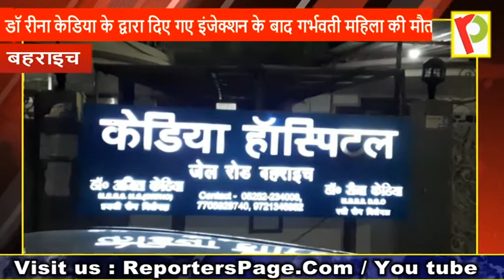गलत इंजेक्शन लगाने से गर्भवती महिला की मौत,b परिजनों ने किया हंगामा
बहराइच-  स्थित केडिया हॉस्पिटल के सामने गर्भवती महिला के परिजनों ने जमकर हंगामा काटा परिजनों का यह कहना है कि केडी अस्पताल की डॉ रीना केडिया के द्वारा दिए गए इंजेक्शन के बाद गर्भवती महिला की हालत बिगड़ी और उसकी मौत हो गई/ गर्भवती महिला श्रावस्ती जनपद के सिरसिया इलाके की बताई जा रही है महिला के परिजनों का आरोप है कि केडिया अस्पताल की डाक्टर रीना केडिया के द्वारा इलाज किया जा रहा था इसी बीच डाक्टर रीना केडिया के द्वारा लिखे गए इंजेक्शन के लगाने के गर्भवती महिला की मौत हो गयी जिसके बाद परिजनों ने अस्पताल पहुँचकर जमकर हंगामा काटा/ हालांकि मौके पर पहुँची इलाकाई पुलिस ने आक्रोशित परिजनों को समझाबुझाकर शांत किया/ गर्भवती महिला के परिजनों का कहना है कि डॉक्टर के लिखी गई दवाई से महिला की मौत हुई है लिहाजा डॉक्टर दोषी है उसे खिलाफ कार्रवाई होनी चाहिए